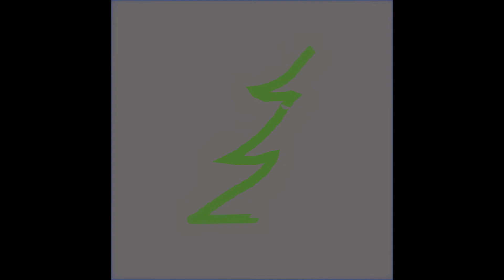Dear Magdalene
Lambrequin
Christmas Gifts EP
2021

Dear magdalene i do implore
what gave you all your strength?

Was it hardship or the mercy of the Father or the grave?

There’s a tenderness yet unexplored
A meaning unexplained

A beauty, truth, and goodness
and a name.

Dear Magdalene you are a friend
You’ve been through hell but you found an end
Embracing second chances
In His arms

whose given you all your strength?

A meaning to attain

A healer who works miracles
with His name.

Embracing love
In His arms